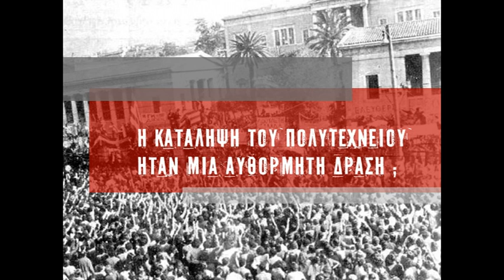To ημερολόγιο μιας εξέγερσης- Φώτης Κουβέλης 2/2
Μια σειρά εκπομπών με τίτλο "Το ημερόλογιο μιας εξέγερσης" από το blog της Παραπολιτικής.

Μια ερασιτεχνική παραγωγή που ζητά την επιείκεια σας.